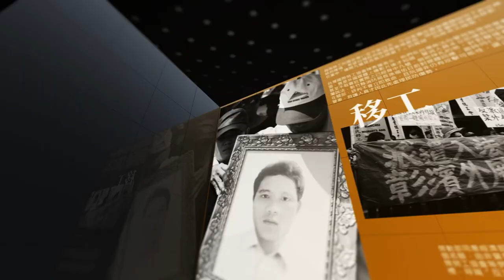【燦爛時光會客室】第384集｜《為工作而活》不斷工作賺錢 我們就會快樂？——反思人類工作大歷史｜專訪 宋世祥｜20220925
【燦爛時光會客室】第384集｜《為工作而活》不斷工作賺錢 我們就會快樂？——反思人類工作大歷史

「為什麼要工作？」許多人為工作努力打拼求溫飽度，或者升職加薪、一飛沖天發大財，不少人為了工作付出青春犧牲家庭幸福，也有人只是為了自我實現。工作，對你的意義是什麼？我們若只是為工作而活，值得嗎？

《為工作而活：生存、勞動、追求幸福感，一部人類的工作大歷史》一書跳脫傳統思維「工作即謀生」的觀念，以人類學的角度剖析人類工作的歷史，人類從何時開始工作？人類為何工作？原始社會人類難道就開始為工作汲汲營營嗎？到底是人類主宰工作，還是我們被工作支配呢？

本集節目邀請國立中山大學人文暨科技跨領域學士學位學程助理教授 宋世祥，和我們討論《為工作而活》一書如何解析人類工作的行為，比較原始社會的工型態與現今過的生活的差別，了解工作對我們生活的意義究竟是什麼？
👉訂閱燦爛時光會客室 podcast，線上隨時聽
👉燦爛時光會客室IG開張啦！